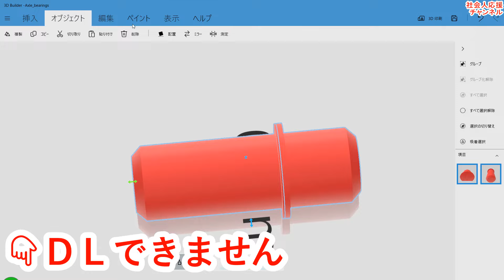インサート用の回転台を作ってみた Part2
とうとう完成か❓

やはり、インサート撮りの時は回転台がほしい。
使わないときは回転寿司ができる。
のか❓

完成したらスシローの置いてもらいます。
レンタルです。

毎月、スシローから200円が振り込まれます。

ええやん。